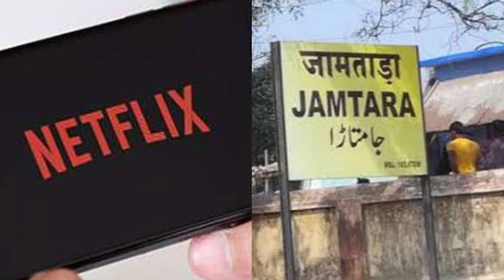Jamtara Netflix Sereis Review by Rasheed Shaikh/Sabka number ayega.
Jamtara
Jamtara sabka number ayega
Netflix new sereis Jamtara
Jamtara Real story
Jamtara full series
All Episodes of Jamtara
All Episodes Review of jamtara in hindi
Jamtara full series in hindi